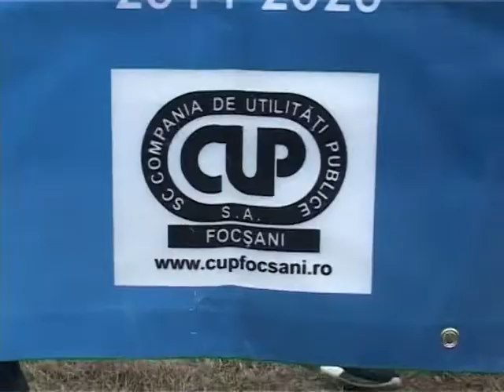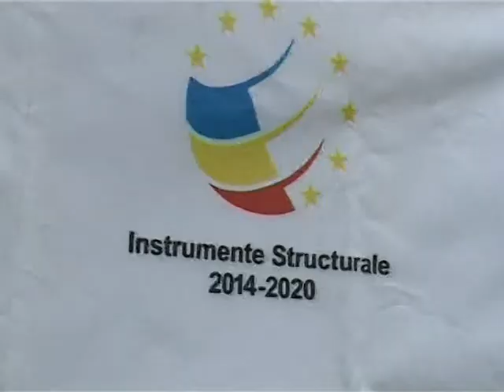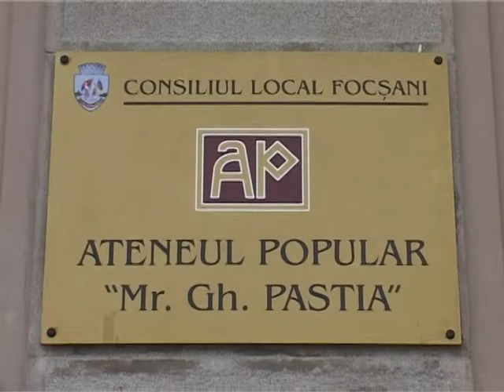JURNAL ATLAS TV VRANCEA 27 februarie 2019